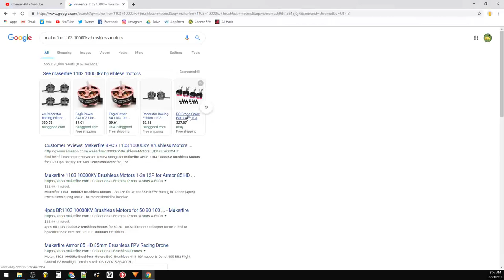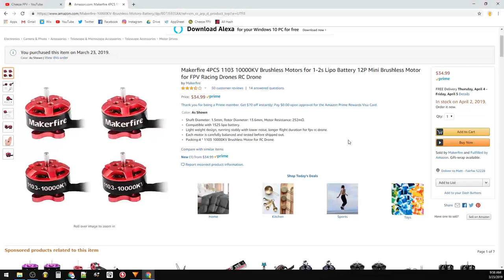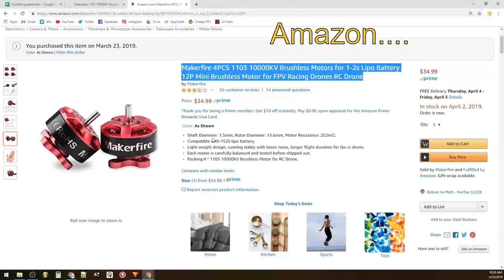Motor failure on the Armor 85 HD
Might want to think twice about running 3S on your 1103 10,000kv motors.

I took my Armor 85 HD from Makerfire out for some rippage. only to have a motor die after a warm up pass when using a 3S. :(

Did some digging and found that Makerfire used motors previously only rated for 2S lipos - but marketed that you could use 3S!

I had run 5 packs before this one, all 2S with no problems; as soon as I put the 3S on it killed the motor.